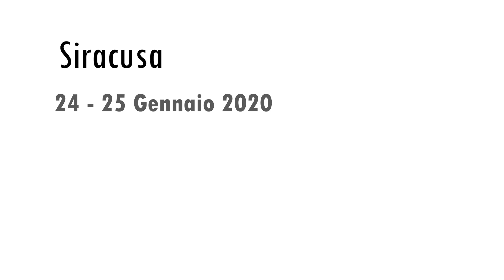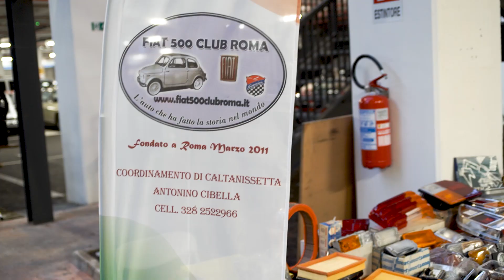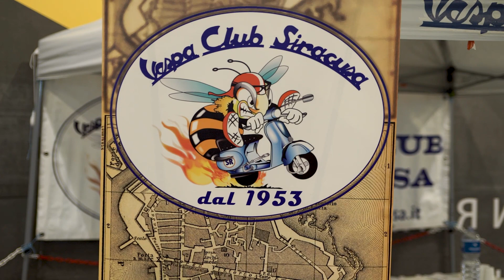Volantestorico 2020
Settimo appuntamento con la Mostra scambio organizzata come sempre dalla Ass. Volante Storico Siracusa nel nuovo CC Archimede sito in Siracusa.